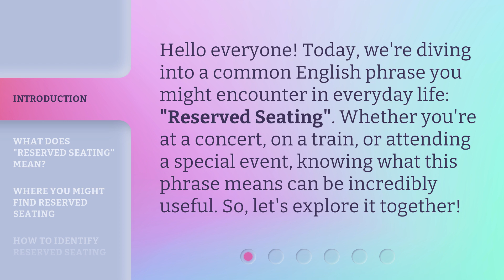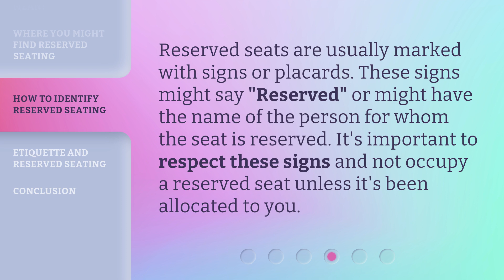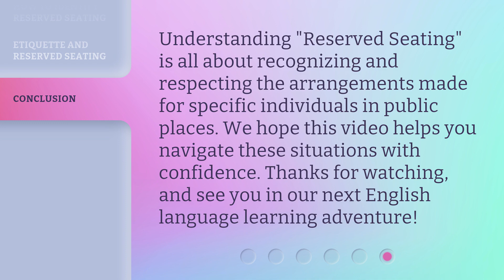Understanding "Reserved Seating": A Guide for English Learners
00:00 • Introduction - Understanding "Reserved Seating": A Guide for English Learners
00:30 • What Does "Reserved Seating" Mean?
00:57 • Where You Might Find Reserved Seating
01:28 • How to Identify Reserved Seating
01:48 • Etiquette and Reserved Seating